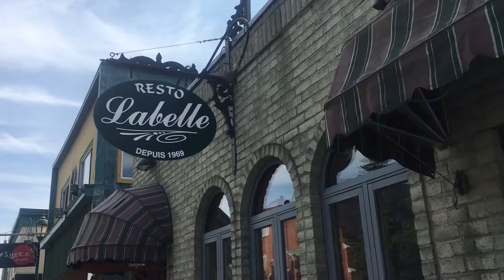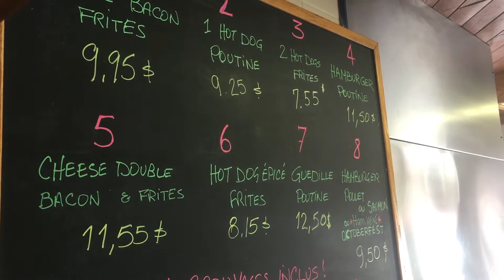Mitch at Midlife - Yummy Poutine Made in Quebec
Poutine, that wonderful combination of home made french fries, gravy and cheese curds. The yummy dish can be found all over Quebec. In a small town, one hour north of Montreal, there is a resto that serves one of the best original poutines in the area. Have a look.